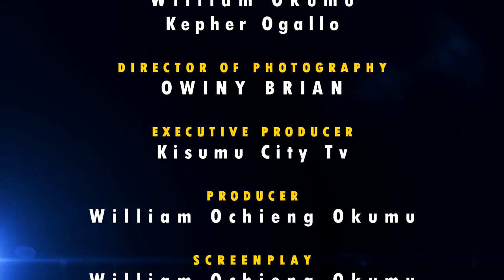Thoughts-Kisumu City Tv short film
Both Sally and Thomas are trapped within their insecurities in the relationship out of lack of phone etiquette and jealousy.

They are both in Love but Sally uses an opportunity at dinner to pick a call suggestively to confront Thomas.